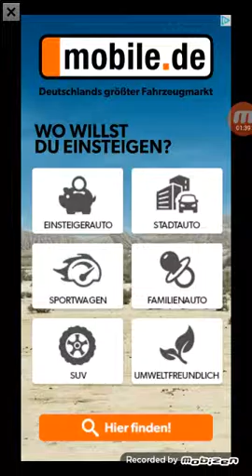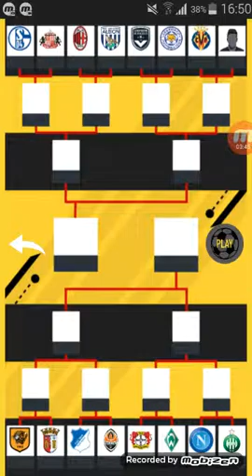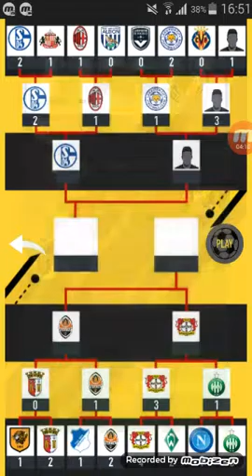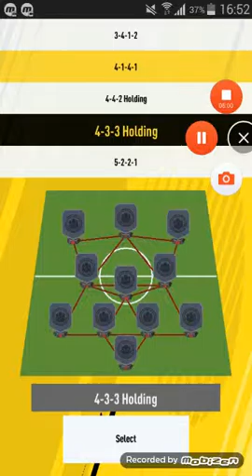Fut draft Ronaldo toty [1/?]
The bro